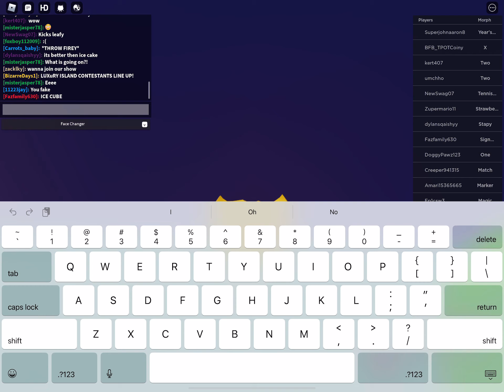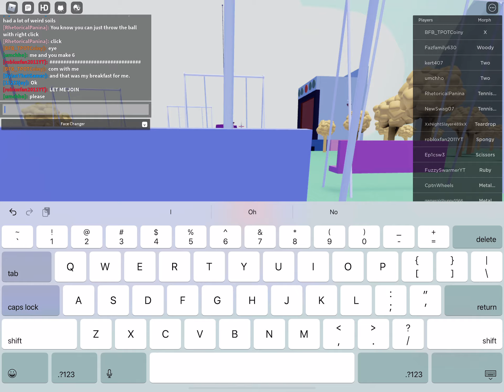TB STOP KICKING (BFB 3D Roleplay)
All I Gotta say is that tennis ball was just kicking everyone and wouldn’t stop. Enjoy the video, There’s really nothing to explain here